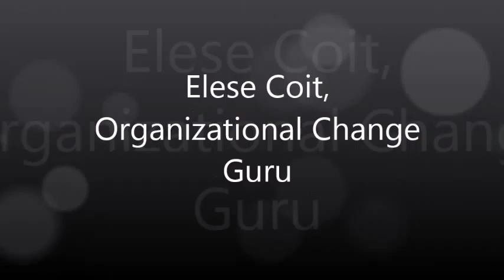Strategic Action Plan Workshop - Testimonials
From the June 2015 Session at Hera Hub Sorrento Valley